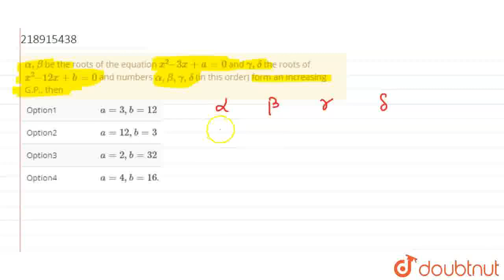alpha ,beta be the roots of the equation x^2 – 3x + a =0 and gamma , delta the roots of x^2 – 12...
alpha ,beta be the roots of the equation x^2 – 3x + a =0 and gamma , delta the roots of x^2 – 12x + b =0 and numbers alpha,beta,gamma,delta (in this order) form an increasing G.P., then
Class: 12
Subject: MATHS
Chapter: SEQUENCE & SERIES
Board:IIT JEE

👉 Have Any Query? Ask Us.